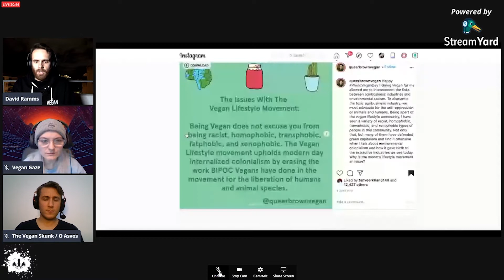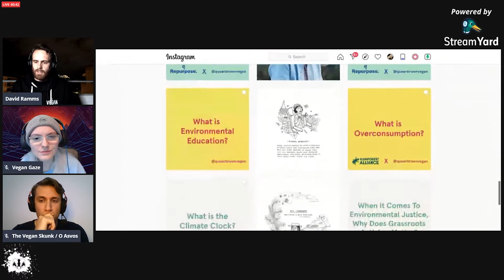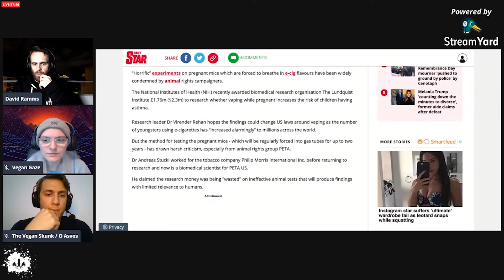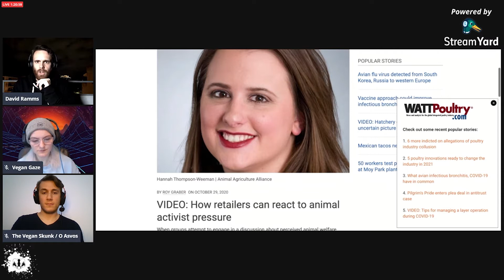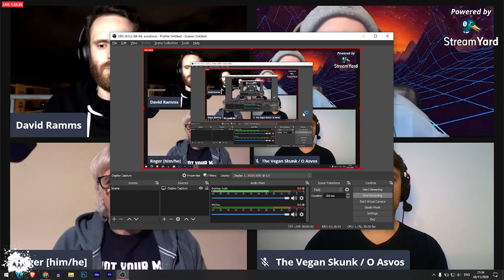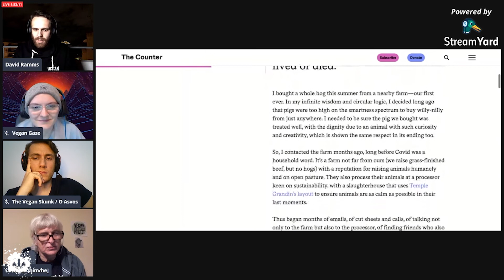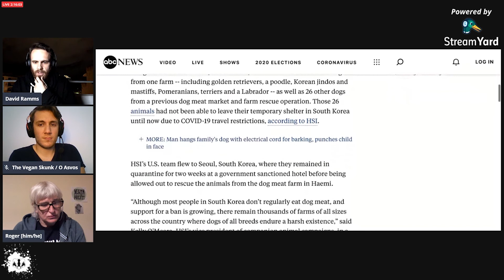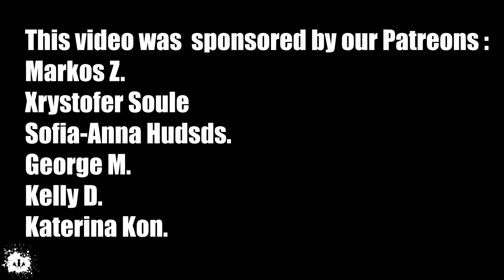World Vegan Day/Month, Dating Vegans, Animal Agriculture Nonsense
In this one, i'm a guest of David Ramms. We discuss World Vegan Day, dating vegans, nonsense from the Animal Ag Alliance and many other topics related to veganism.

00:00 Intro
02:30 World Vegan Day
20:25 "The Issues With The Vegan Lifestyle Movement"
40:00 See description for a link to my intersectionality video
43:07 Dating Vegans
57:00 Vaping Experiments On Pregnant Mice
01:20:00 Animal Ag Nonsense
01:31:30 Roger Yates Discusses Strategy
01:51:52 Ridiculous Article About Killing A Pig
02:14:20 Dog Rescue And Discussion On Xenophobia

✌️ - FREE-  PLANT TREES
CODE- VSKUNK (DURING SIGN UP)
(ASK IF IN DOUBT)

Bybit - Join me at Bybit and get $10 bonus in BTC! Plus, up to $600 worth of rewards await in your Bybit Rewards Hub.

CoinBase - Receive €8.31 (10$) in free Bitcoin when they buy or sell their first €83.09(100$) on Coinbase

Follow experienced Traders in PrimeXBT or invest Use these links to score up to $75 in Free Crypto with Crypto.com